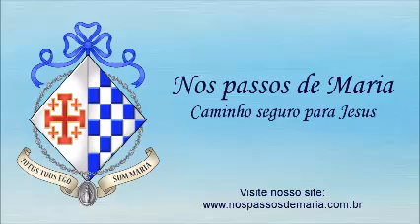Santo Terço Mariano – 26/05/2021 – Mistérios Gloriosos